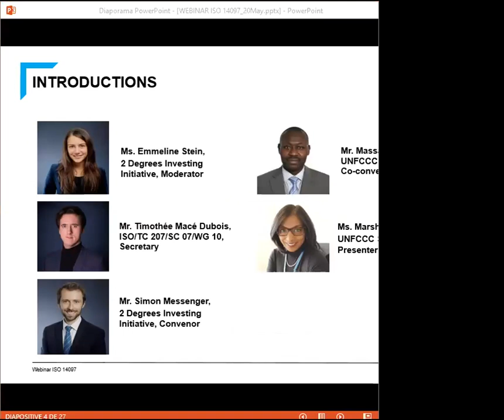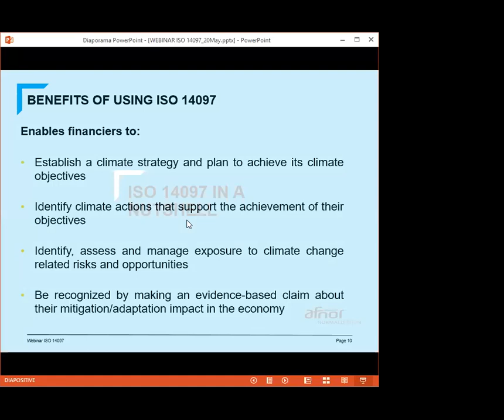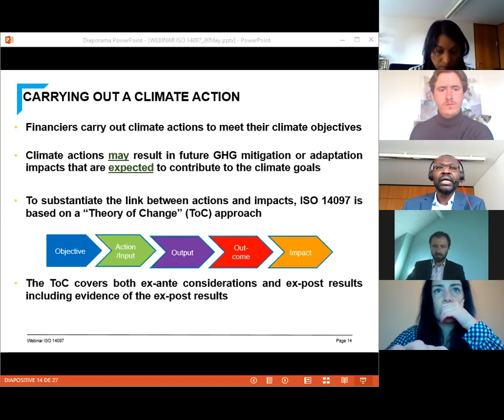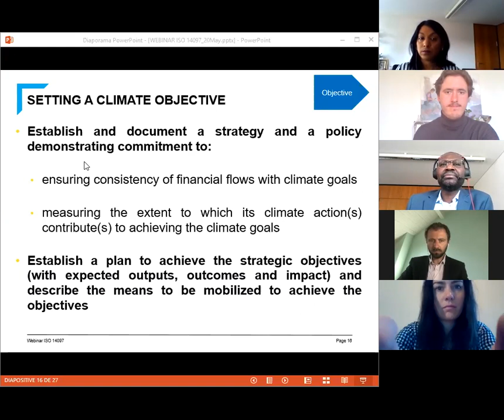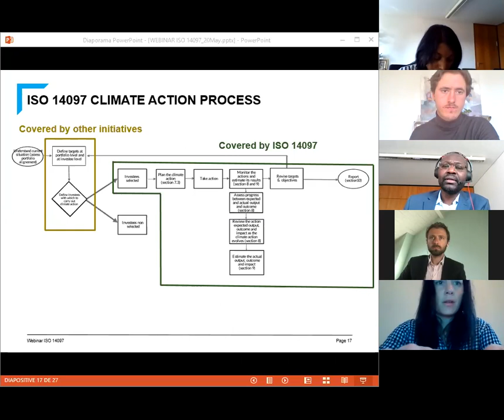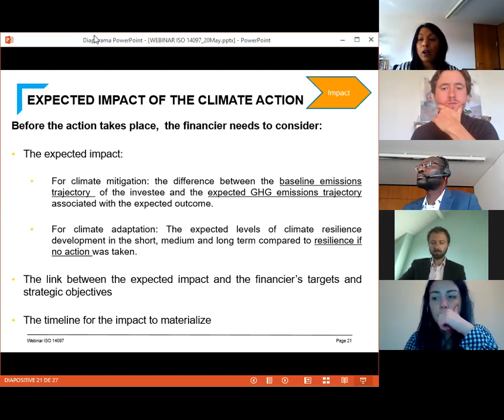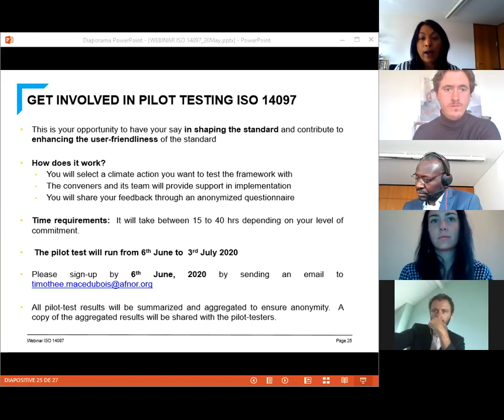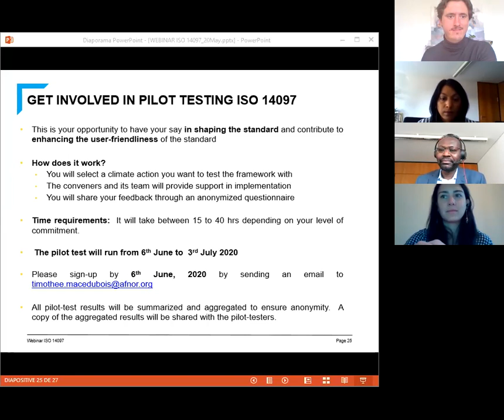Finance & climat : webinaire sur le projet de norme ISO 14097 (replay)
En mai 2020, AFNOR a organisé une web-conférence pour présenter la future norme volontaire ISO 14097 proposant un cadre et des principes pour l'évaluation et la déclaration des activités de financement et d'investissement au regard du changement climatique. Regardez ce replay d'une heure, où interviennent (en anglais) :
- Emmeline Stein (2 Degrees Investing Initiative)
- Timothée Macé-Dubois (AFNOR, ISO/TC 207/SC 07/WG 10 Secretary)
- Simon Messenger (2 Degrees Investing Initiative)
- Massamba Thioye (UNFCCC Secretariat)
- Marsha Cheddi (UNFCCC Secretariat)

Les normes de demain se préparent aujourd'hui. Et certainement pas sans vous ! Plus d'infos sur la norme ISO 14097